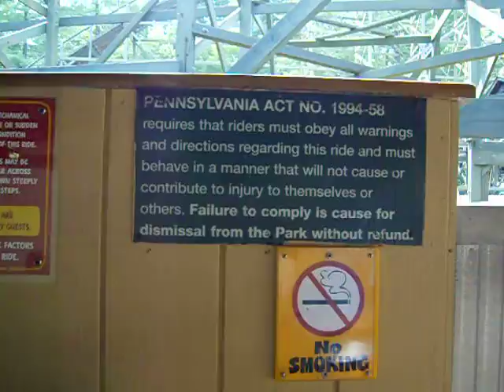Phoenix at Knobles